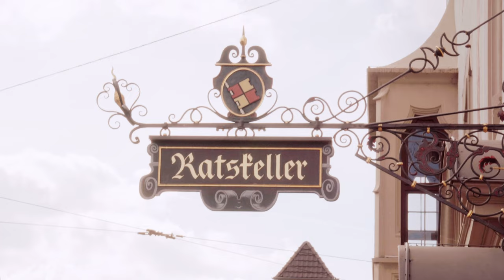WÜRZBURG–The Prague of Germany | Cinematic Video (4K)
Würzburg truly is one of Germany's hidden gems.
| Shot on DJI Mini 3 Pro & Sony ZV-E10 |

My Gear:
- DJI Mini 3 Pro
- DJI Mini 3 Pro Fly More Combo
- Sony ZV-E 10
- Tamron 17-70mm F/2.8
- DJI Osmo Mobile SE